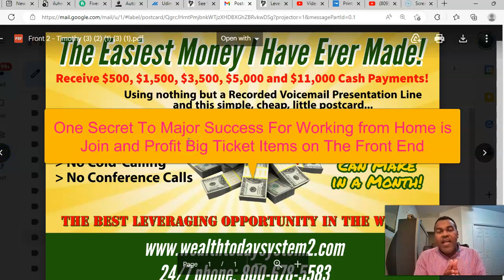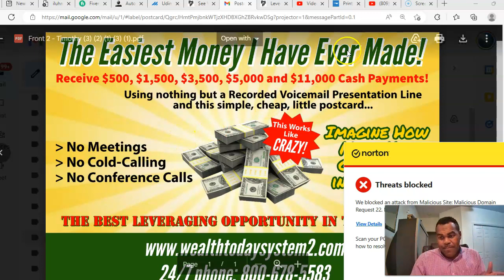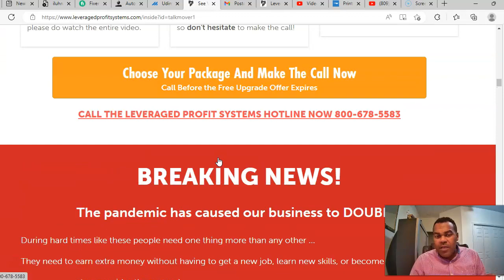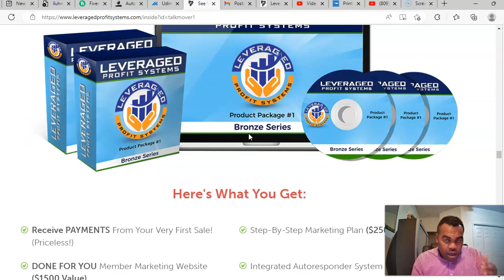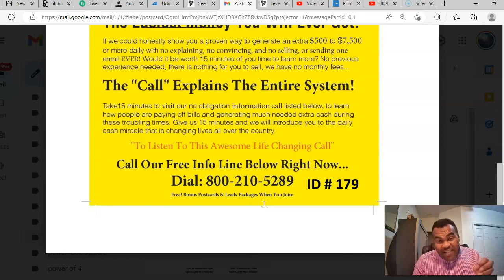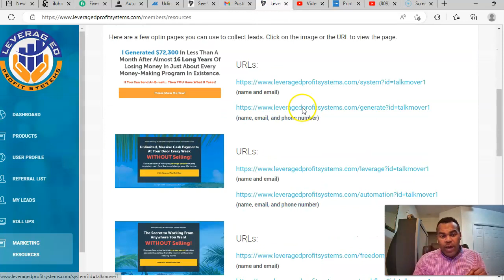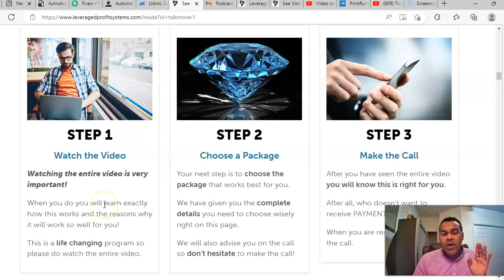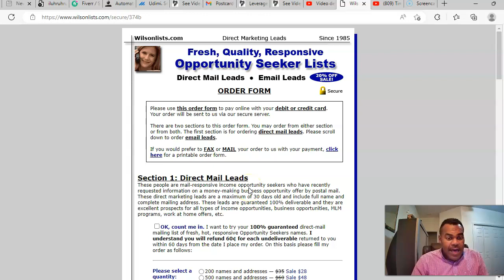How To Get Big Ticket Commissions with [Leveraged Profit Systems]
Thanks, soo much for viewing. I hope you enjoy this
Be Among The,  Exitus Elite
Leveraged Profit Systems Review
👍 Please Click the “Like” Button (Thanks Guys!)

Get ON Our Daily Calls.
This Gives Me Daily 247  every week and sometimes Daily!
This is Residual Income!

10x Your Income Now
It is Possible To Receive Payments of
$500
$1500
$3,500
$7,500
$11,000
This is Absolutely Powerful!